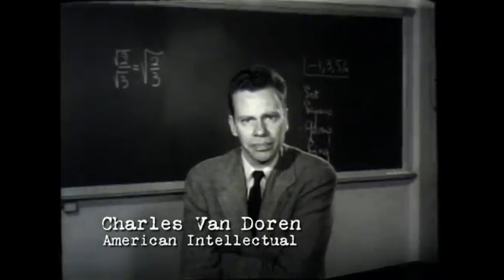Sputnik and the Birth of the Space Race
Sputnik was launched on October 4th, 1957 signaling Soviet dominance in rocket technology and igniting fears of nuclear war. The space race intensified after a very public launch failure by the Americans before the US pulled ahead with Explorer 1, Mercury, Gemini, Apollo, and more.

The Daily Dose provides 3-minute micro-learning films like this one delivered to your inbox daily

Today's Daily Dose short history film covers Sputnik and the birth of the Space Race between the Soviet Union and the United States. The filmmaker has included the original voice over script to further assist your understanding:

Today on The Daily Dose, Sputnik and the Birth of the Space Race.

Launched on October Fourth, 1957, Sputnik was the first manmade object to orbit in outer space, and while the Soviet’s Satellite sent out nothing more menacing than innocent radio signals, what terrified Americans was the rocket that propelled Sputnik into low-earth orbit. Soviet leaders were quick to point out that the rocket that carried Sputnik into space was equally capable of launching nuclear warheads at their Cold War enemies in the West. American exceptionalism became instantly strained by the Soviets boast, terrifying average Americans and politicians alike with the fact that America had been caught flat-footed in the face of the Soviets early lead into Space.

The very public failure of America’s own satellite, the Vanguard TV3 on Dec 6th, 1957 only served to heighten the public’s perception that the U.S. lagged far behind the Soviets when it came to potential military dominance in space. On January 31st, 1958, America finally achieved some degree of parity with the Soviets after the successful launch of Explorer 1 by the Army Ballistic Missile Agency. Despite this early success, however, President Eisenhower urged his countrymen to react with resourcefulness and vigor, while his administration further led the charge by dismantling The National Advisory Committee for Aeronautics, and replacing it with NASA on October the 1st, 1958. From that day onward, America would steadily out-perform the Soviet’s space program with its compelling successes during the Mercury, Gemini and Apollo manned space flights, which would ultimately beat the Russians to the moon when on July 20th, 1969, Neal Armstrong first set foot on the lunar surface.

And there you have it, Sputnik and the Birth of the Space Race, today on The Daily Dose.